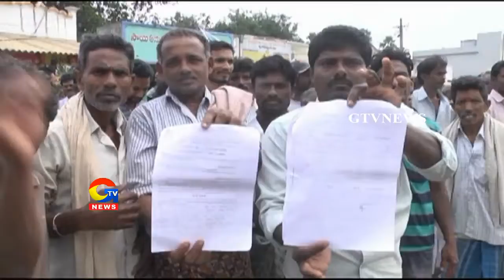Farmers Protest against Govt Employees Tatipudi Reservoir Drought in Vizianagaram District